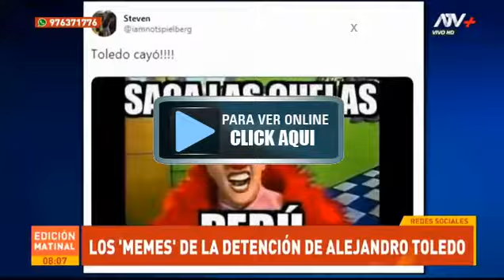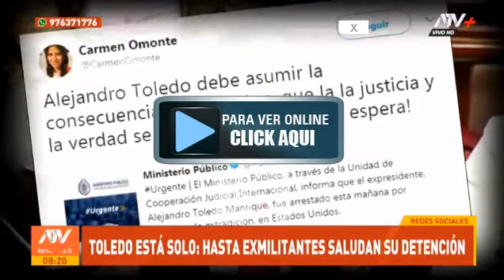TOLEDO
DETENIDO EN  EE.UU.